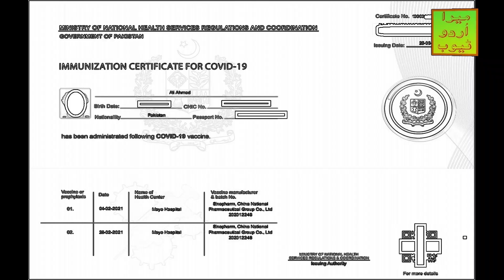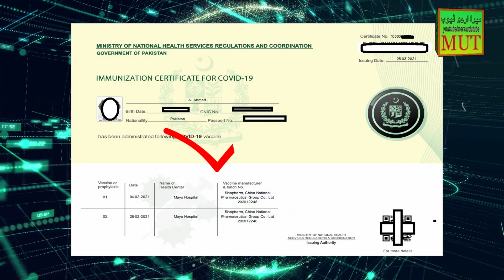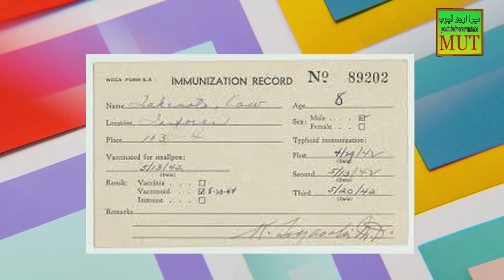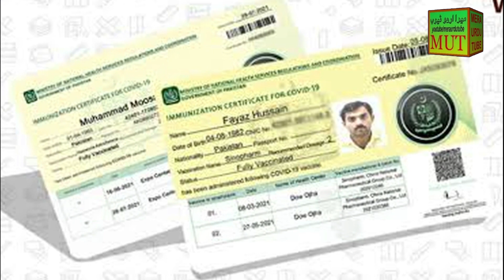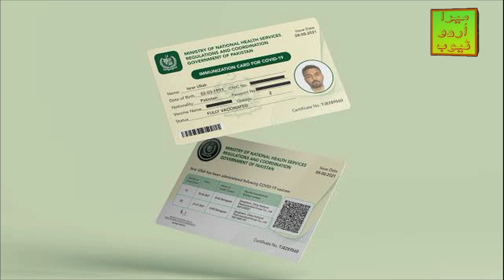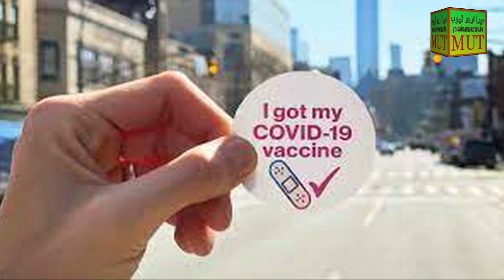Covid Vaccination Certificate Nadra | Features Security Details | Nadra Vaccination PVC Card ?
Nadra ki janib say Corona ka konsa Certificate milta hai? is ki fees kitni hai? Nadra office say yeh black and white paper py mily ga ya color print mily ga? PVC Vaccination Card kia hota hai? kia yeh bhi Nadra issue karta hai? yeh sab janny kay lye video dekhyn..